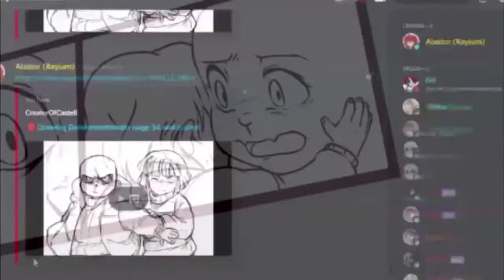DETERMINATIONTALE Comic Page 34!